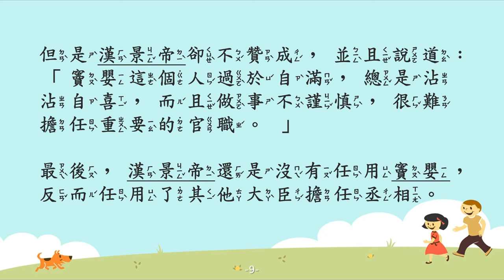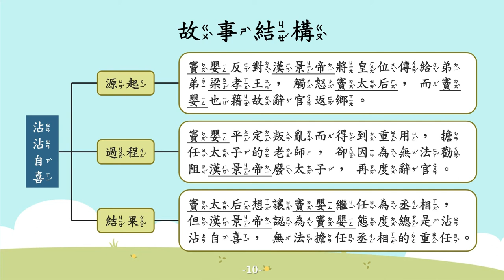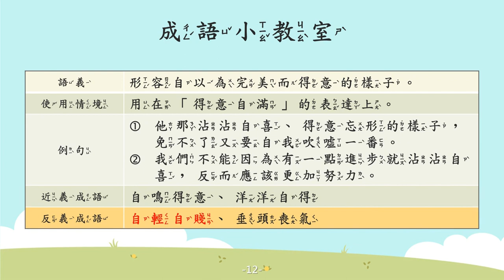沾沾自喜【成語故事系列】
【沾沾自喜】
形容自以為完美而得意的樣子。

【故事摘要】
西漢時期，漢景帝的母親竇太后有一位姪子，名叫竇(ㄉㄡˋ)嬰，他喜歡結交賢士，也在朝廷擔任「詹事」的工作。

有一天，漢景帝說他去世後要將皇位傳給弟弟。竇嬰聽了之後，連忙反對此事，觸怒竇太后，而竇嬰也藉故辭官返鄉。

不久之後，吳王與楚王起兵造反，危急之下，漢景帝只好派竇嬰率兵平亂。

竇嬰在平息叛亂後而得到重用，並擔任太子的老師。之後，卻因為無法勸阻漢景帝廢除太子，他再度辭官。

一段時間後，原本的丞相辭去了官職，竇太后想讓竇嬰繼任為丞相，但漢景帝認為竇嬰態度總是沾沾自喜，無法擔任丞相的重任，反而任用了其他大臣擔任丞相。